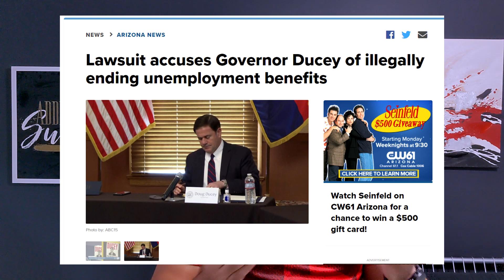Unemployment extension UPDATE | on lawsuits for November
Here is the latest unemployment extension update. There are numerous state lawsuits pending currently in an effort to get back unemployment benefits that expired on labor day weekend. Some of them also happen to be retroactive.

In this video, I'll discuss each state that is impacted and also provide a notable update associated with each state if it is significant. The 16 states currently that are pushing for the lawsuits include Indiana unemployment benefits, Maryland unemployment benefits, Oklahoma unemployment benefits,

If your State is not yet listed, it may still potentially have a lawsuit but currently there just isn't enough information out yet.